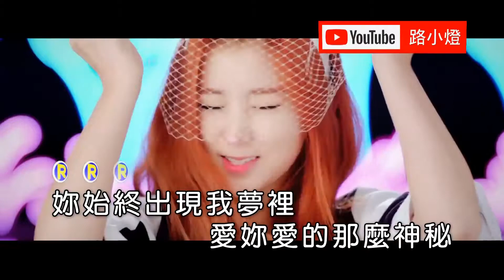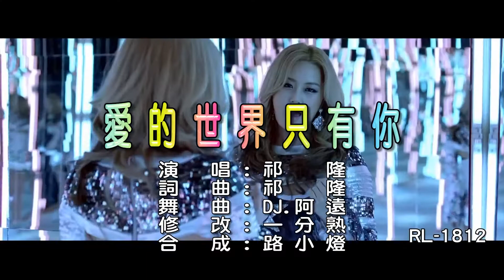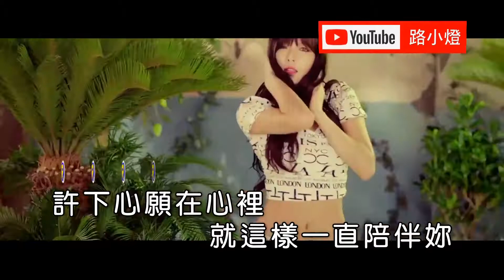AI DE SHI JIE ZHI YOU NI - QI LONG (MANDARIN REMIX)